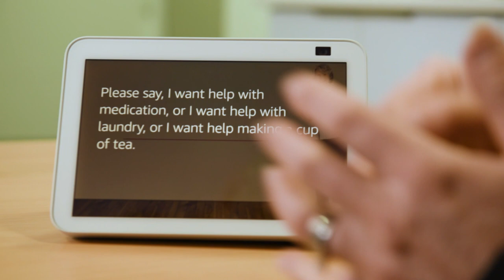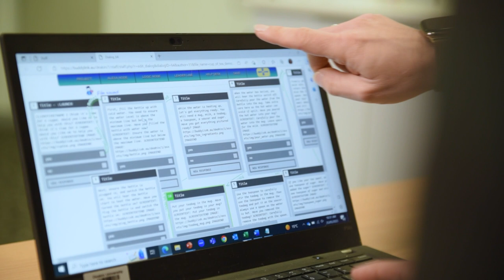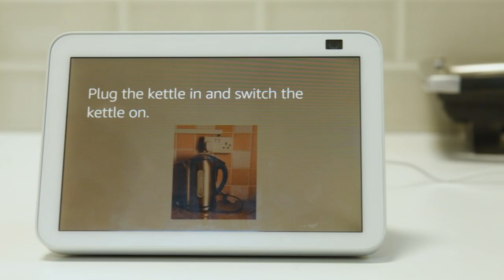Dr Paul Jansons | Transforming healthcare with voice-controlled rehab for cognitive impairment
Dr Jansons, from Deakin University, is investigating whether a personalised, voice-controlled rehabilitation program, delivered via Amazon’s Alexa Show 8, can improve cognition in people aged 60 and over who have mild cognitive impairment or dementia.

This research is supported by:

Dr Stuart and Bonnie Bartle Project Grant
Dementia Australia Research Foundation
Deakin University

Dr Jansons would like to acknowledge the research team:

Associate Professor David Scott
Dr Helen Macpherson
Associate Professor Michele Callisaya
Dr Caitlyn Gourlay
Great Australian Pty Ltd
Dr Eugene Gvozdenko.

We thank the Bartle Pathway to Care for its support.